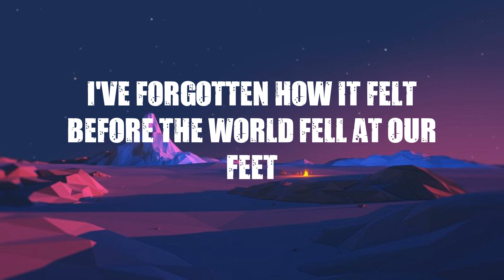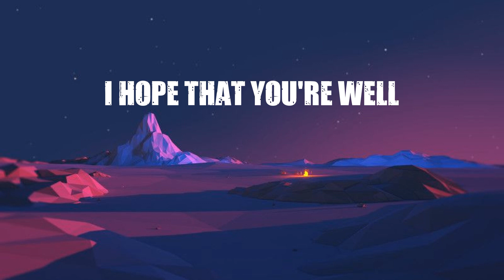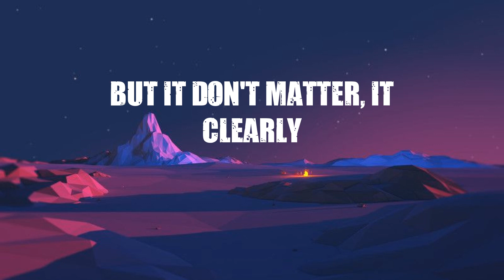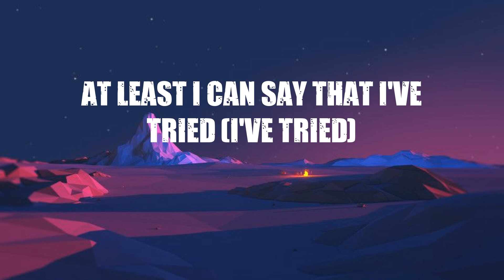Adele - Hello (Lyrics)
❤️  Lyrics:
But when I call you never
Seem to be home
But it don't matter, it clearly
Doesn't tear you apart anymore
Oh, anymore
Oh, anymore
Oh, anymore
Anymore